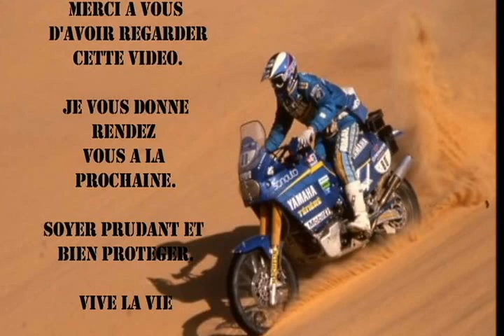couleur de fin de journée 3